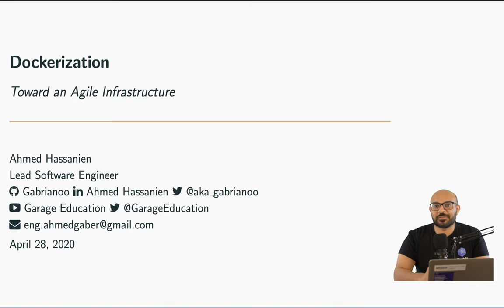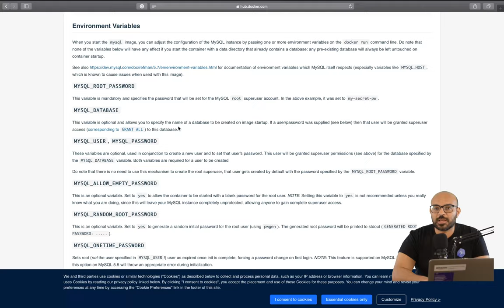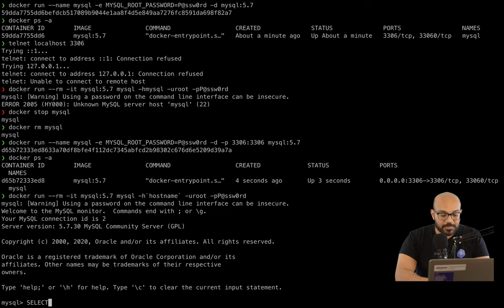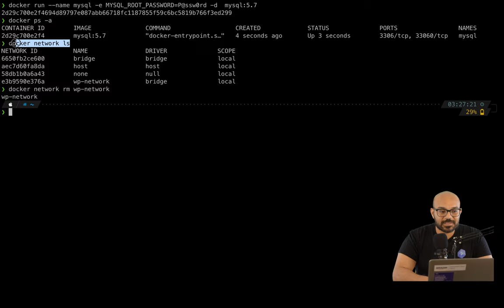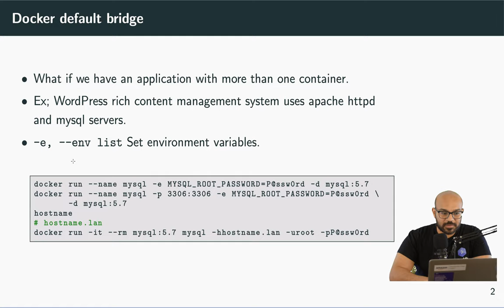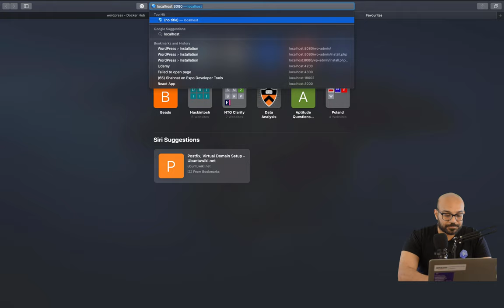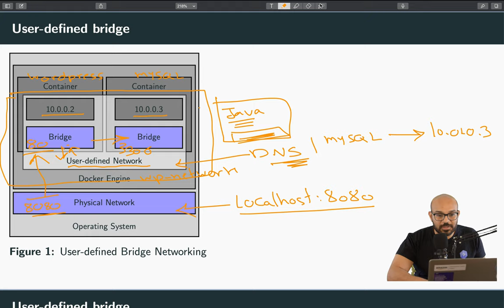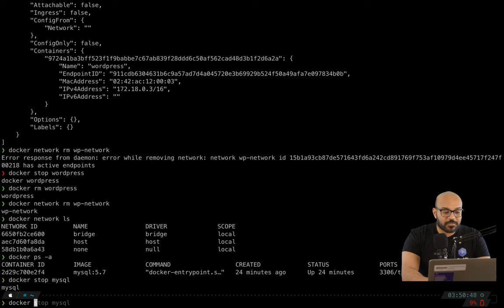Containerization | Docker | More than one container app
Working with an application consisting of more than one container.